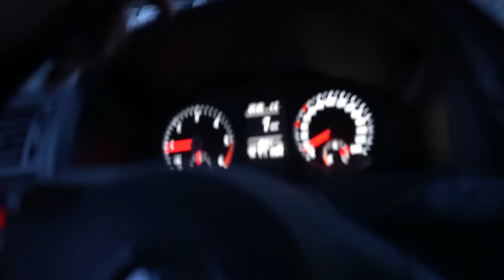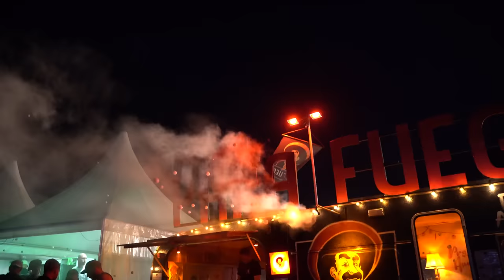Dieses FESTIVAL ist ANDERS! 100Challenge AFTERMOVIE 2022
Wir waren das erste mal auf dem 100 Festival, und wir sind schwer auf begeister von der Menge an Crackheadenergy auf dem Platz und Jenrik natürlich von der Menge an Blondinen.

Falls Ihr LCSPACKO sehen wollt: @LC171_